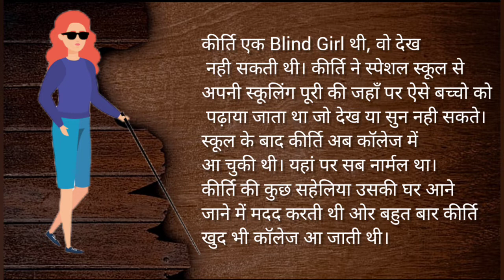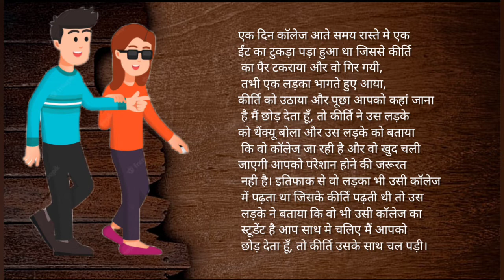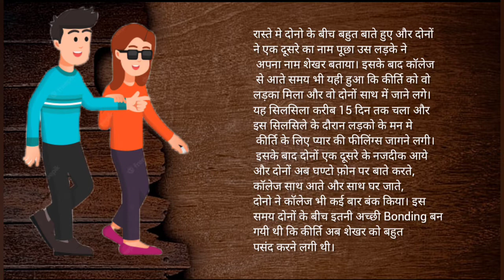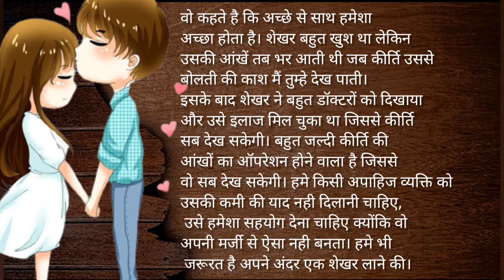कीर्ति ने कभी नही सोचा था कि कोई लड़का एक अंधी लड़की को अपना जीवन साथी चुनेगा।lovestory